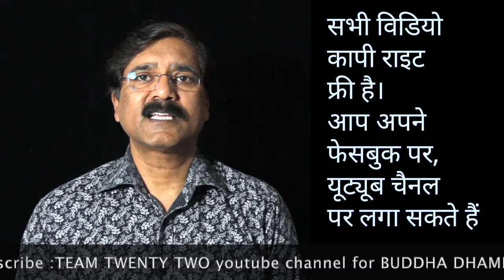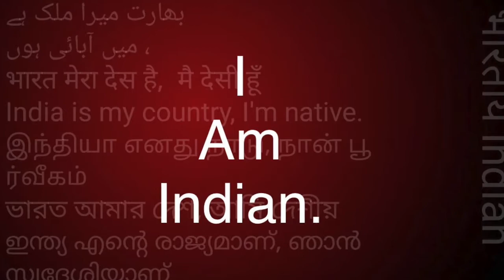नेतागिरी का फार्मूला नंबर - 2 ||Team Twenty Two||pali|सुधीर राज सिंह